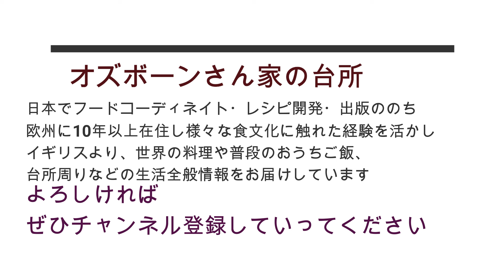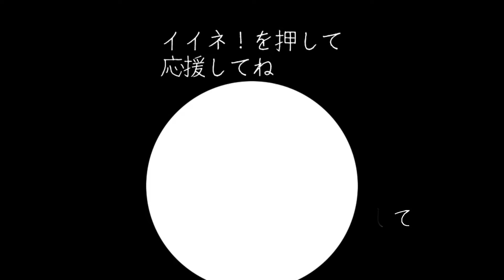イギリス在住国際家族の日々のレシピ：抹茶とクリームチーズのケーキ / 一人ランチや余り物で一品[50代、60代シニア世代]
マフィン型
カップケーキカップ
材料
卵２個
砂糖６０ｇ
抹茶パウダー小さじ２（動画内で小さじ１って言ってますがこっちが正しいです）
薄力粉　６０ｇ
牛乳大さじ２－３
植物油　大匙１
クリームチーズ１２０ｇ（UKのクリチはゆるいです。固めのブロックを使用する場合は
溶き卵を少し混ぜるなどして少し緩めに調整してみてね）
砂糖２０ｇ
バニラエクストラクト　小さじ１

2004年に日本でケータリングを始め、同時に広告、CM、雑誌のフードコーディネイト、レシピ開発、スタイリングをメインに活動。2008年初書籍出版。2011年に渡英後数冊書籍を出版後新たなチャレンジで英国で現地企業の会社員を経て現在に至る。現在はフリーランスで仕事しつつバッグ、小物のデザイン、部屋着を作ったりしてます。食生活はヴィーガン、ベジタリアン、マクロビアンなどを経て現在はバランスよく何でも頂く食生活に落ち着きました。

アマゾンでオズボーン未奈子と検索していただけると過去の出版本をご覧いただけます。
手作りを応援したい！新しいチャンネル開設しました。応援よろしくお願いします！サブチャンネル：@NunomonoTutorials
字幕アイコンをクリックし、自動翻訳で日本語を選んでください。